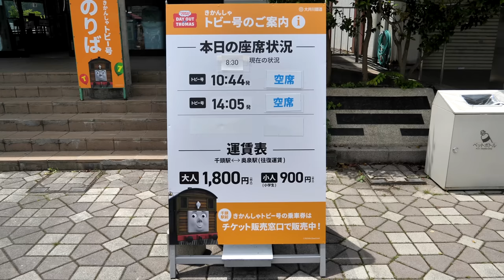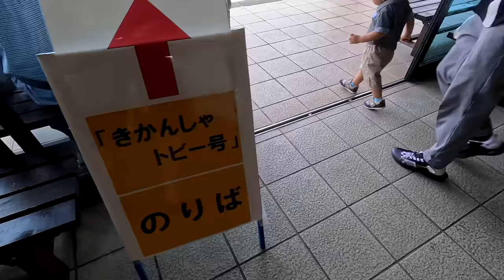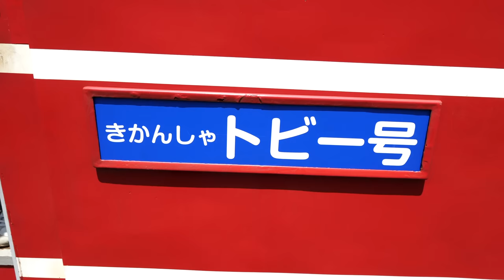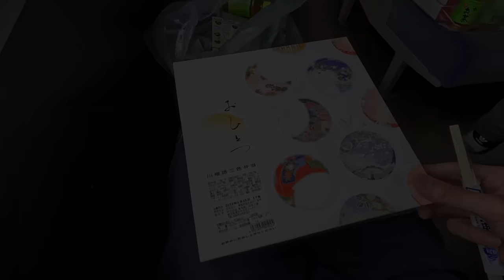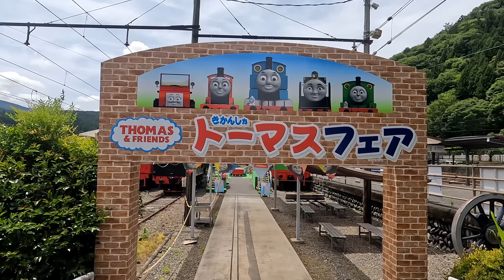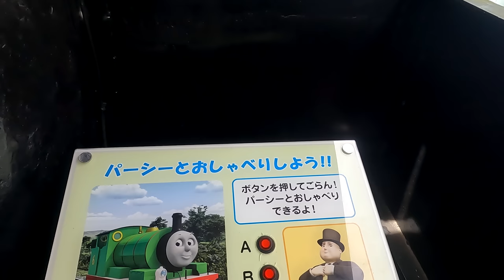【トーマスと仲間】機関車トビー号で初夏の山を走り抜けてきた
大井川鐵道が運行するトビー号に乗車しました🚂
アニメから飛び出したアイコニックなキャラクターが現実の線路を走るのはまさに夢のような体験！今回はそんなトビー号に乗車し、静岡の美しい山々を走りました。
（この動画は字幕をONにしてご覧ください）
※この動画は大井川鐵道の許可を得て撮影しています

0:00 オープニング
0:57 本編